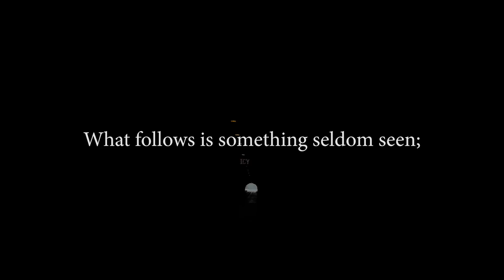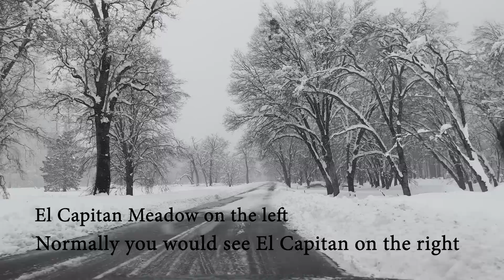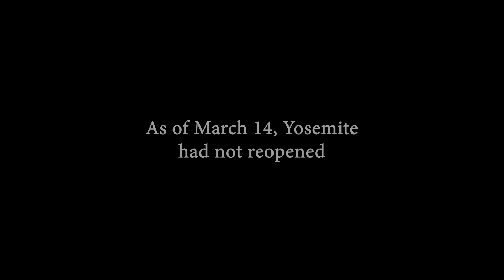Yosemite closed due to snow.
This year has been a record winter season. Record-shattering amounts of snow have fallen in Yosemite Valley and even more so in the high country. This video was shot on February 25th after the park had closed and all visitors and most employees had been evacuated. I was one of the last ones out from Yosemite West, forced to leave through the valley and out 140 through El Portal and Mariposa instead of south on 41 due to that highway being closed.

I set my iPhone on my dashcam brace and recorded driving through the valley capturing something most people will never see. Indeed, in my 38 years in Yosemite, this is the first time I have seen it void of people, so I figured it was worth recording.

The editing is minimal; boring stretches of driving are sped up 300% in an effort not to give you a headache and bore you to death. But here's what Yosemite looks like with no people. Think of this video on the Fourth of July when it's overrun with the human lemmings.